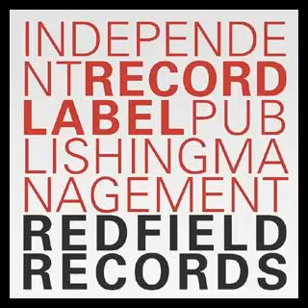09. We Butter The Bread With Butter - World of Warcraft